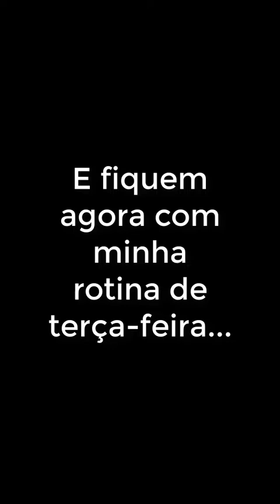A rotina de minha terça-feira - Tuesday routine - A tempestade que chega é da cor dos seus olhos...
Para nos ajudar com a cadeira de rodas Banco Itaú - Agência 8093 - Conta Corrente 28917-4